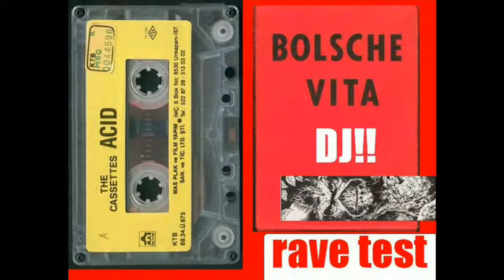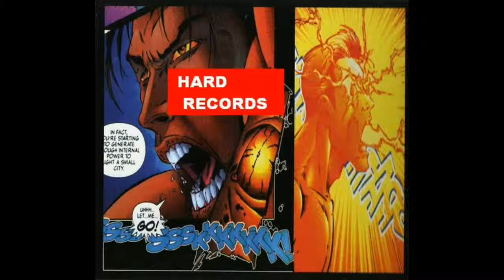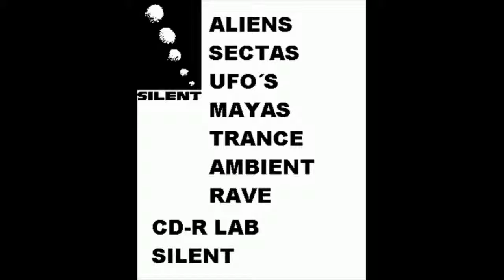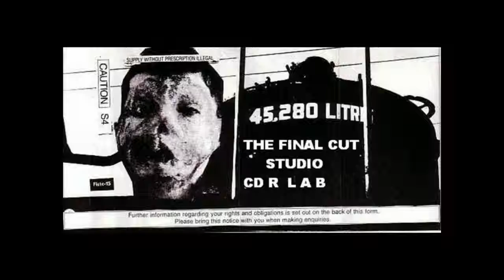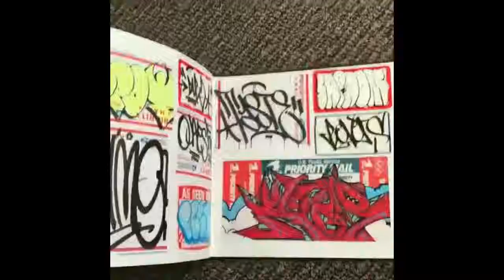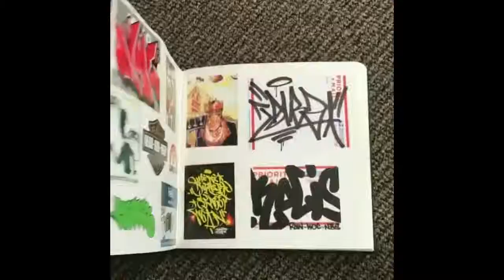THE LAB urban lab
Caratulillas de CD-r casero de esos que te encuentras en el mercadillo. Quién los distribuye, quién los pone ahí? Gente anónima y voluntaria como nosotros.

La banda sonora es una mixtape en edición limitada de 30 copias, muy poca gente la tiene... ¿Quereis que la suba entera? Pues ponedlo en los comentarios.